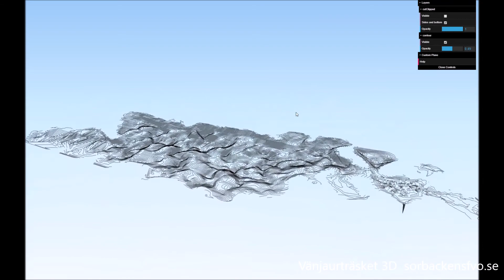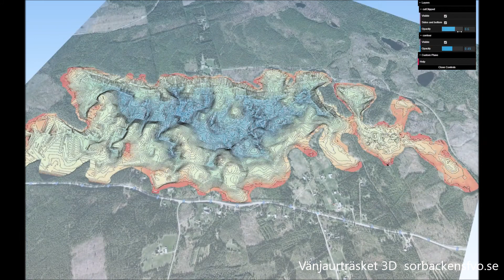Mera Vänjaurträsket 3D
Lite mer 3D från Vänjaurträsket.

Skapat med QGIS, QGIS2threejs, Insight Map Creator, Lowrance ekolod, mm.